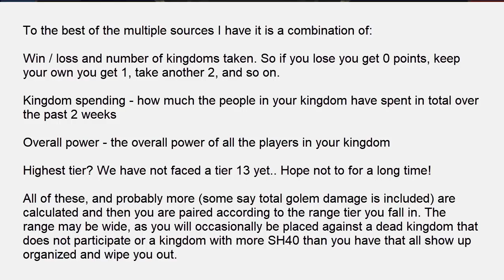King of Avalon - Updated 2020 KVK Strategy Guide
This King of Avalon 2020 Guide to KVK (Excursion Invasion) guide is intended for both beginners and advanced players. Both low or no spenders and the highest spenders should find value. We go over the 2 Crit marches everyone should be using in PVP.